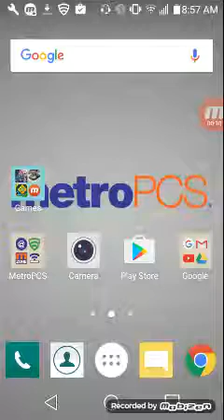Adventures of Geometry Dash part 2